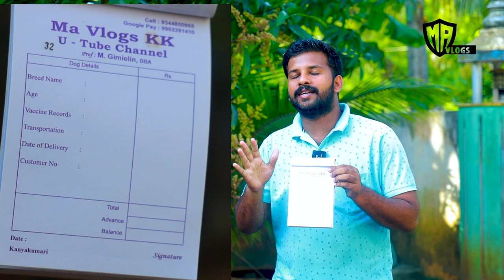Rottweiler puppy Special Guiding Caring | DOGS FOR SALES | Puppy sales 6381065327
For  puppies enq and booking :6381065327
Hi viewers kindly see full video for details and call me tq